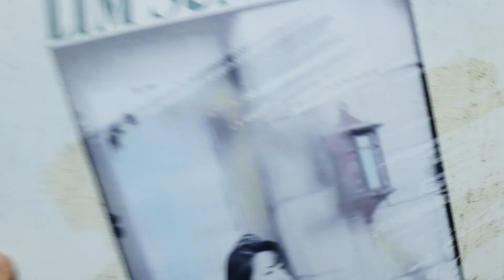임성은/메마른 사랑의 자리(영턱스 클럽,임성은 솔로 데뷔앨범1992)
(앨범 수록곡)
SIDE-A
1. 이렇게 슬픈 마음으로
2. 사랑이는 진실을 위하여
3. 하늘사세요
4. 당신을 사랑해요
5. 나 오늘 한가해요

SIDE-B
1. 이제 더이상의 방황은 원치않아
2. 사랑 이바디
3. 가슴속에 흐르는 시
4. 메마른 사랑의 자리
5. 나에겐 그대만이